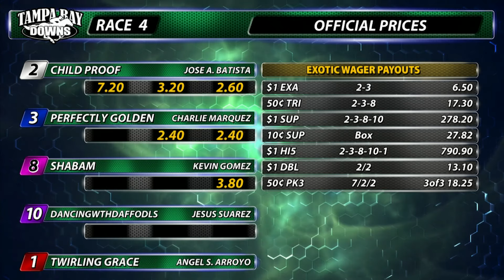January 27, 2024: Race 4